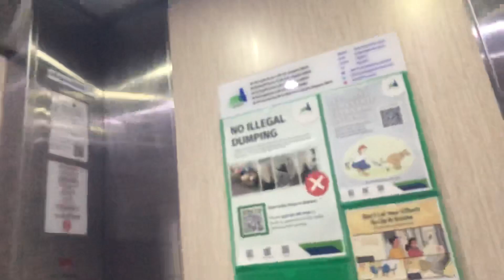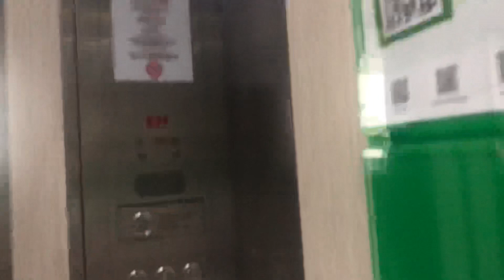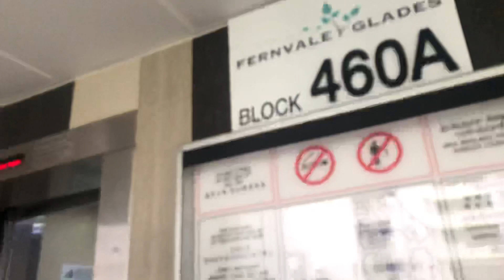EM Lift at Blk 460A Sengkang West Way (Fernvale Glades)